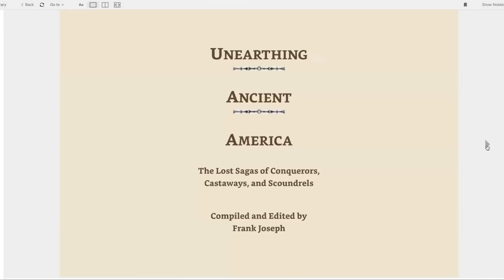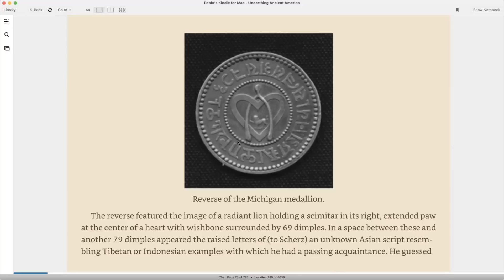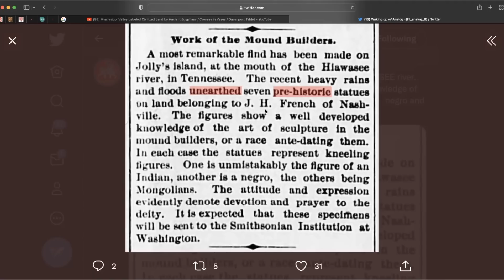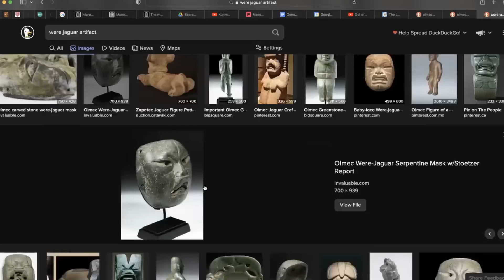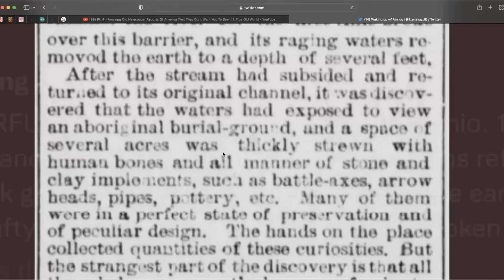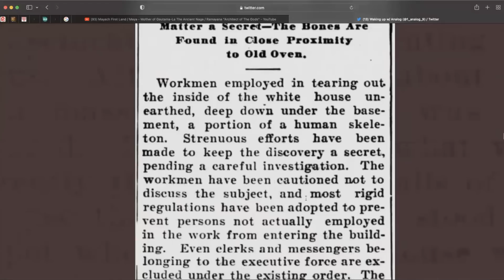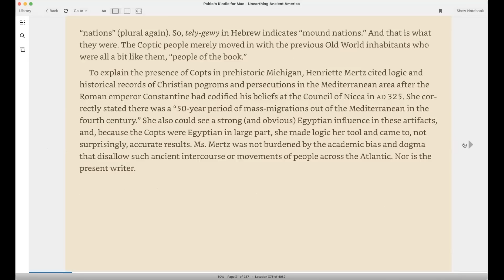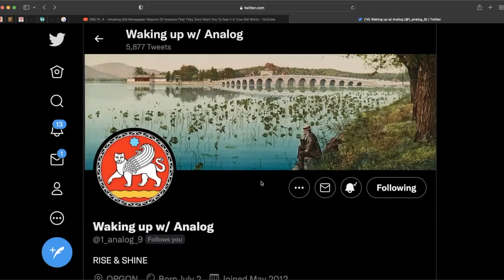Pt. 5 - Amazing Old Newspaper Reports Of America That They Dont Want You To See !! Giants + More !!!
Part 5 of this series , In this video we will be going through the great research of our brother on Twitter

We will also continue to read from the books: “The Lost History of Ancient America" & The Book: "Unearthing Ancient America"

We will be going through some amazing Old Newspaper reports that can rewrite history, prove America is the true old world and correlate a lot of our research. !!

From Giants, To ancient "Chinese" daggers in Georgia, to Ancient cities never talked about, to the Michigan Tablets, Etc, etc..

So much things found they never told us about .. LET ME SHOW YOU !